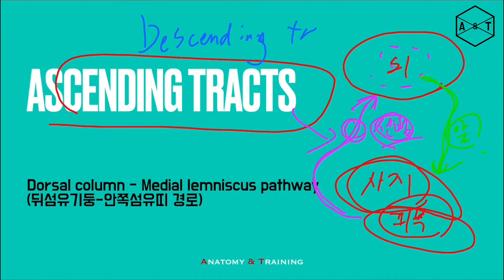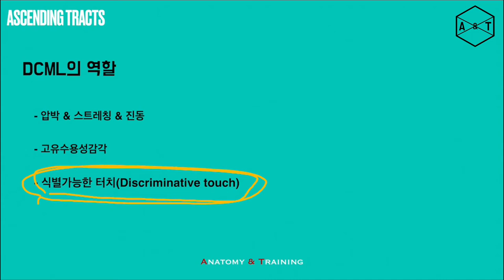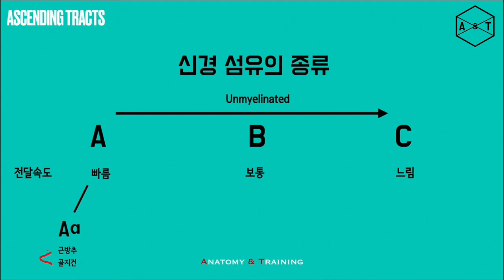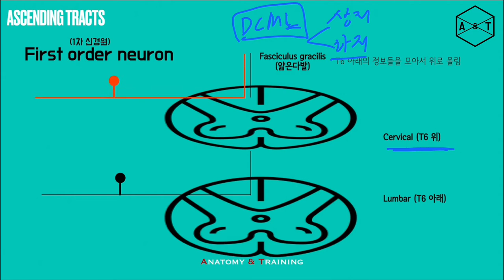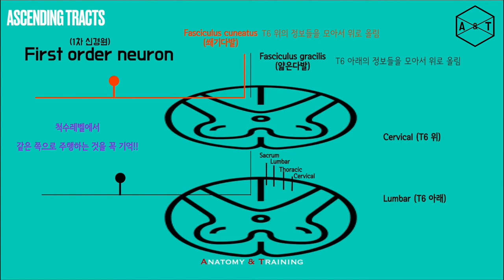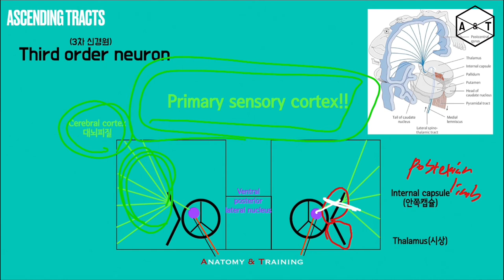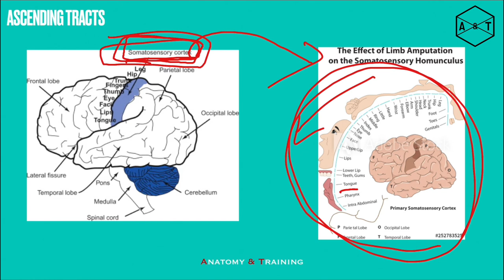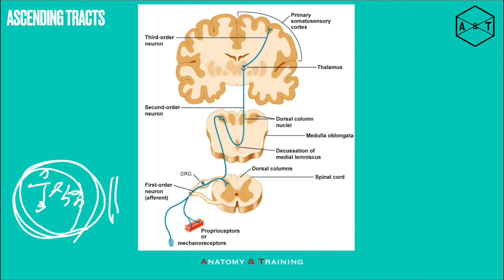[Ascending tracts] 뒤섬유기둥 - 안쪽섬유띠로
신경오름로 중 하나인 DCML에 관한 설명입니다.